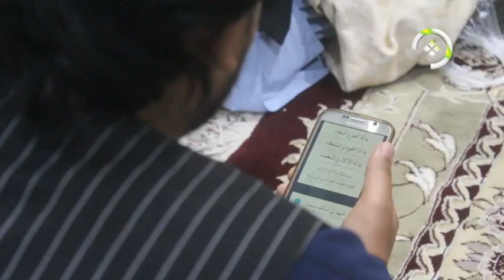احیای شب قدر و شب ضربت خوردن حضرت علی علیه السلام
مراسم احیای شب نوزدهم ماه مبارک رمضان که مصادف به شب ضربت خوردن حضرت علی ع میباشد